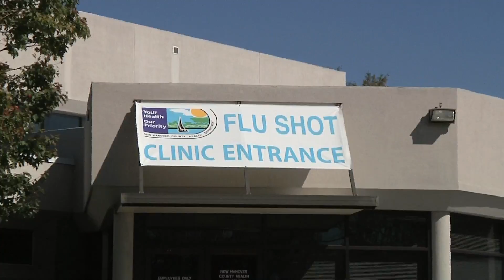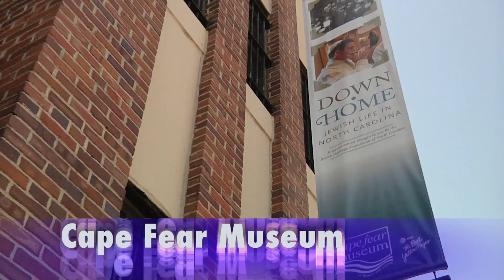This Week October 29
Happenings in New Hanover County government during the week of October 29th - November 4th